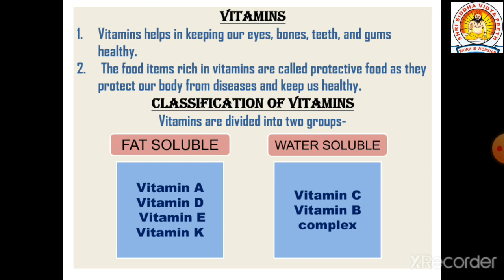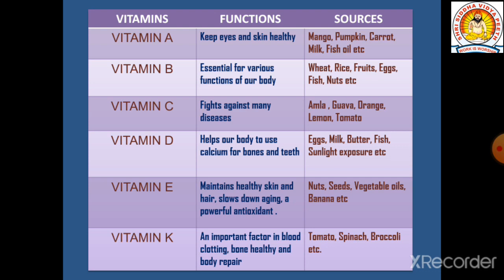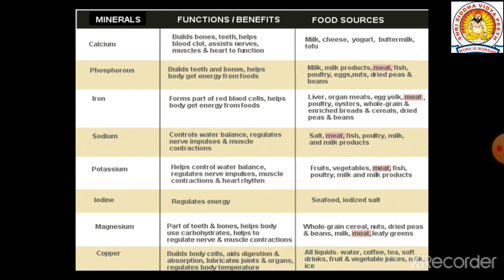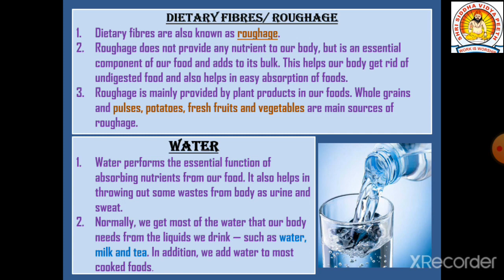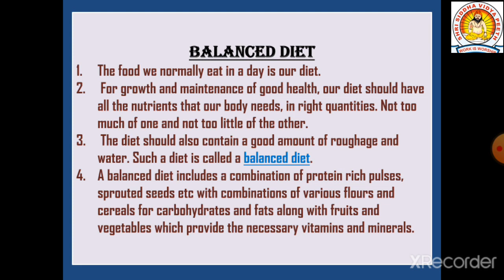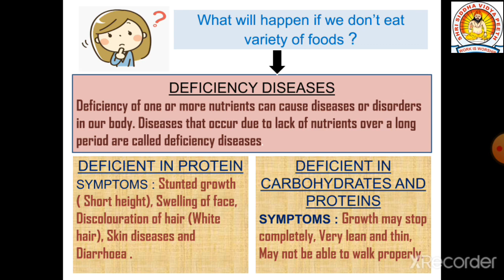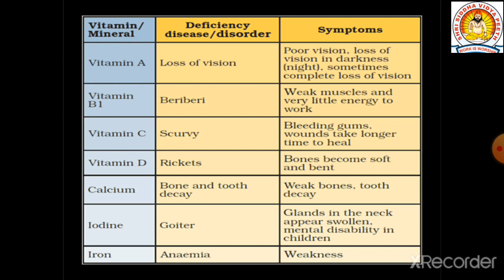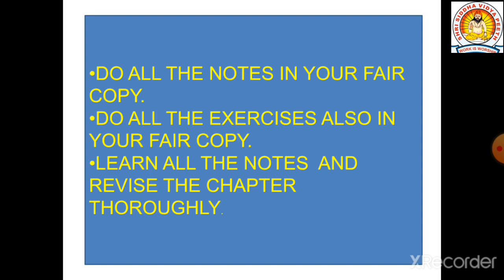Class 6 Science Chapter 2Part 2